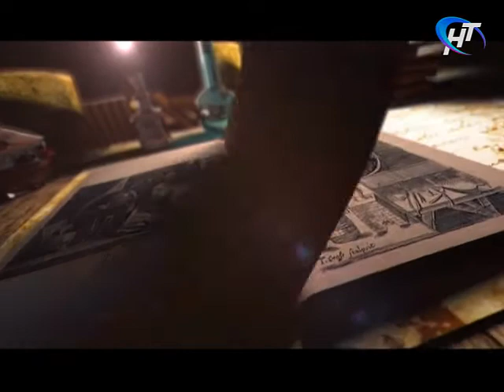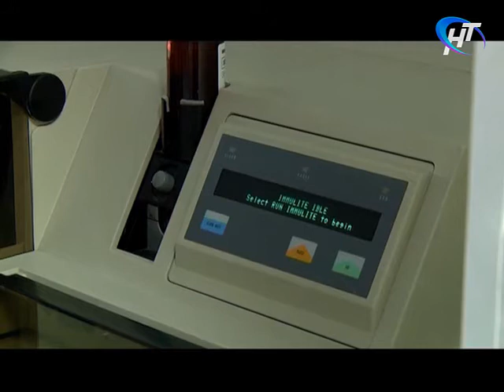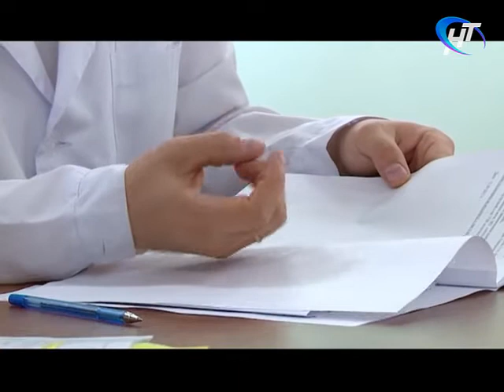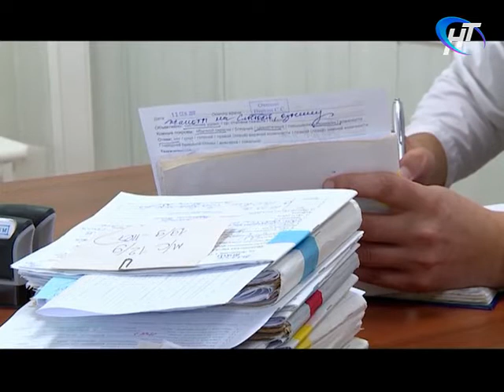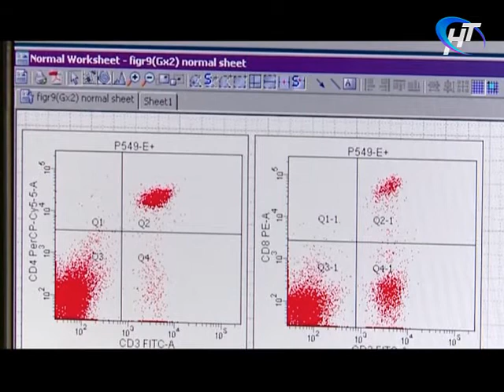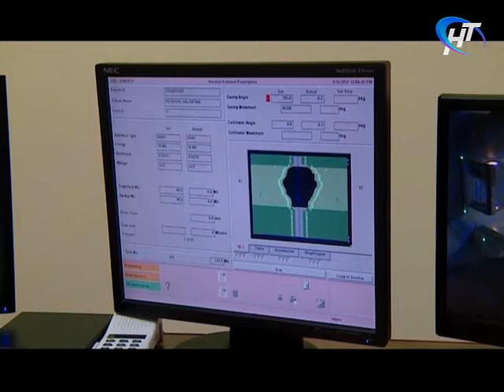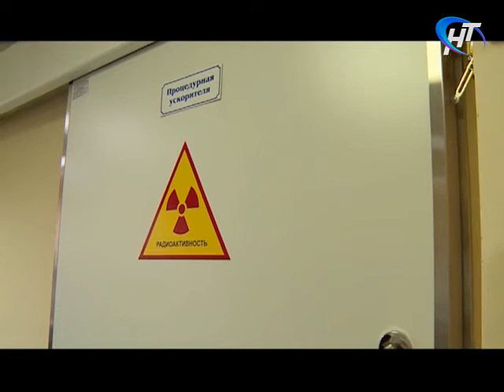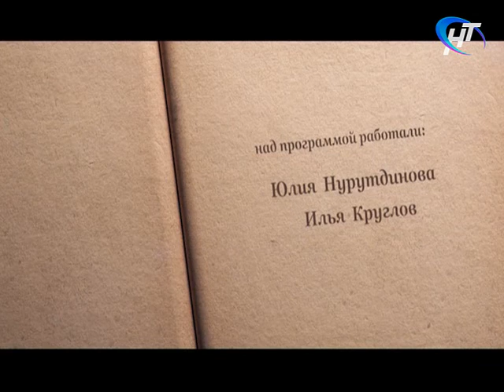Лечебное дело 02.10.2017 Александр Петров